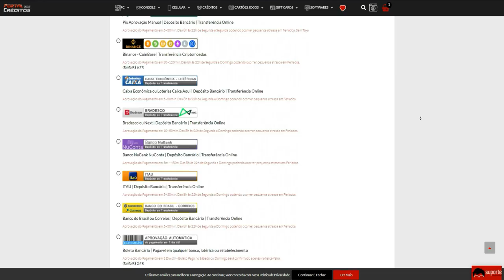Fiz 5K com APENAS 10HP😲